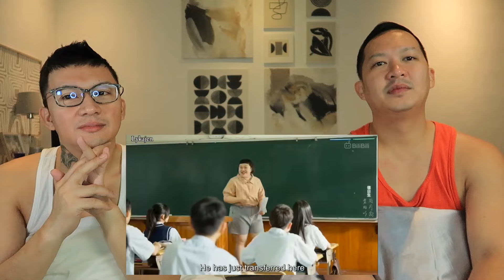THE ON1Y ONE EP 2 REACTION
FAVORITE SUBJECT, P.E.!

This reaction video and its contents are for adult viewing.